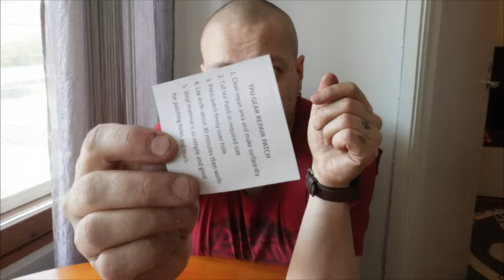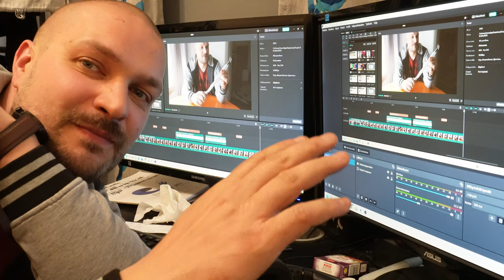Ali Express sekä Temu tilauksia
Ostettiin paketteje Temusta ja Ali Expressistä Monta eri Tuotetta esitellään hintoineen.